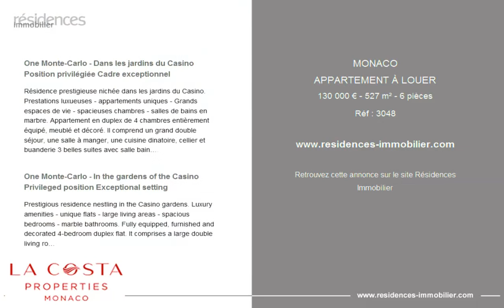MONACO - APPARTEMENT À LOUER - 130 000 € - 527 m² - 6 pièces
Référence : 3048

One Monte-Carlo - Dans les jardins du Casino Position privilégiée Cadre exceptionnel

Résidence prestigieuse nichée dans les jardins du Casino. Prestations luxueuses - appartements uniques - Grands espaces de vie - spacieuses chambres - salles de bains en marbre. Appartement en duplex de 4 chambres entièrement équipé, meublé et décoré. Il comprend un grand double séjour, une salle à manger, une cuisine dinatoire, cellier et buanderie 3 belles suites avec salle bains/douche et rangements et l'étage supérieur une immense suite de maître avec une grande salle de bains avec baignoire et douche et dressing pour madame et dressing pour monsieur.
Loué avec 3 parkings et une cave.
A disposition des résidents : un service de conciergerie privé et de conciergerie assuré 24h/24 et 7j/7, d'un service voiturier et l'accès libre à la piscine et à la salle de fitness des Thermes Marins Monte-Carlo. Les charges comprennent L'eau, électricité, climatisation, chauffage. Services optionnels room- service 24h/24, 7j/7, un service de ménage et une blanchisserie.
DISPONIBILITE A CONVENIR.
Type de produit : Appartement

One Monte-Carlo - In the gardens of the Casino Privileged position Exceptional setting

Prestigious residence nestling in the Casino gardens. Luxury amenities - unique flats - large living areas - spacious bedrooms - marble bathrooms. Fully equipped, furnished and decorated 4-bedroom duplex flat. It comprises a large double living room, dining room, kitchen/dining room, storeroom and utility room, 3 beautiful suites with bathroom/shower and storage space and, on the upper floor, a huge master suite with a large bathroom with bath and shower and dressing room for the Madame and dressing room for the Monsieur.
Rented with 3 car parks and a cellar.
Available to residents: a 24/7 private concierge service, valet parking and free access to the Thermes Marins Monte-Carlo swimming pool and fitness room. Charges include water, electricity, air conditioning and heating. Optional services: room service 24/7, maid service.
AVAILABILITY TO BE AGREED.

Cette annonce vous est proposée par l'agence LA COSTA PROPERTIES MONACO

|2948916|